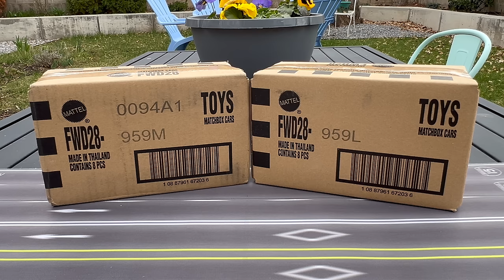Lamley Unboxing: Matchbox Moving Parts 2024 Mix L & M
Two cases, several new models.  Matchbox is leaning into Moving Parts.